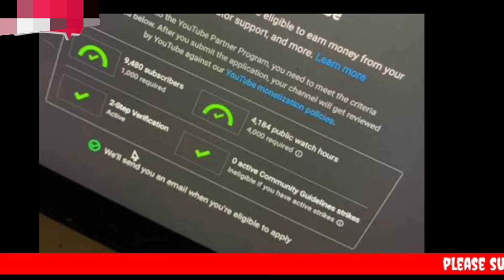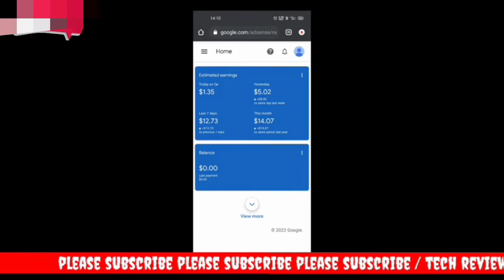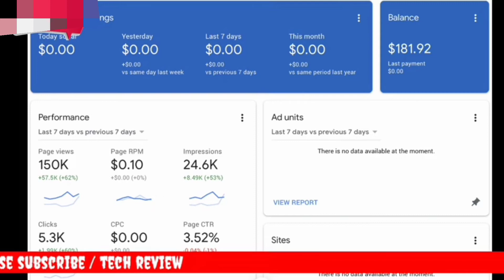When we Get YouTube First Payment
First payment Release Date. यूट्यूब पर आपके चैनल को monetize करने के बाद जब आपके द्वारा की गई कमाई $100 के पहुंच जाती है। तब यह पैसा आपको आपके बैंक अकाउंट में ट्रांसफर कर दिया जाता है यह पैसा adsense की तरफ से हर महीने की 30 तारीख को रिलीज किया जाता है।